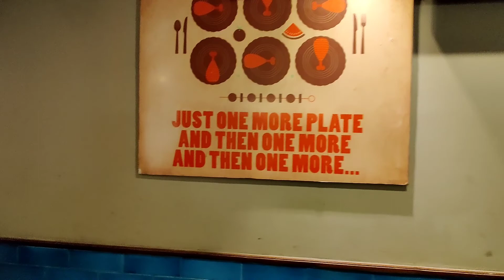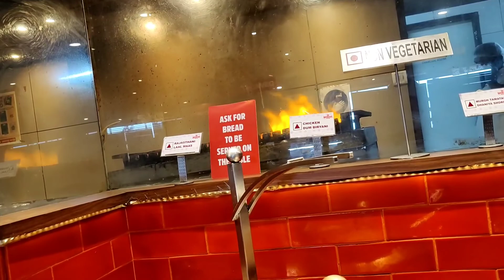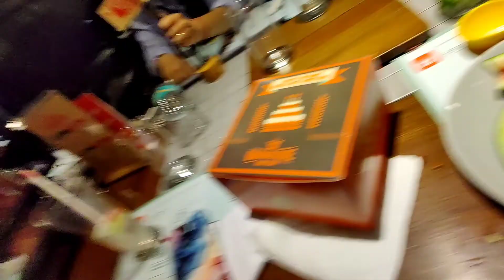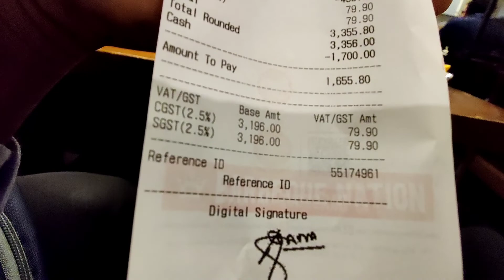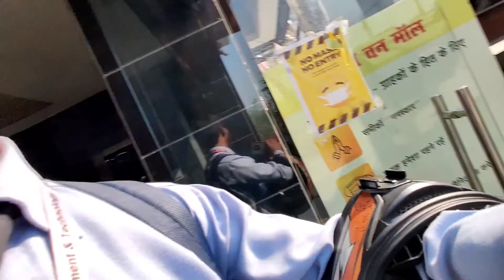Barbeque Nation Patna ll patna one mall 8th floor with friends ll birthday celebration#daily vlogs